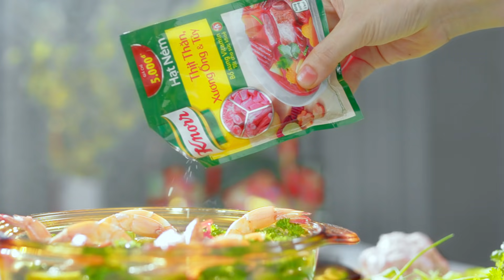Video Hài Tết 2019 | Tết này Nam Thư ... ngon hết hồn | NAM THƯ x PHƯƠNG XUÂN x A PÙ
MV nhạc Tết hài hước của Nam Thư thực hiện cùng Knorr chia sẻ bí quyết có một cái Tết vui vẻ với những món ăn ...ngon hết hồn, chinh phục các thành viên trong gia đình!

Kênh YouTube Nam Thư Official cập nhật các tiểu phẩm hài mới nhất của nghệ sỹ Nam Thư cùng nhiều nghệ sỹ khác sẽ giúp khán giả có những giây phút thư giãn thú vị.